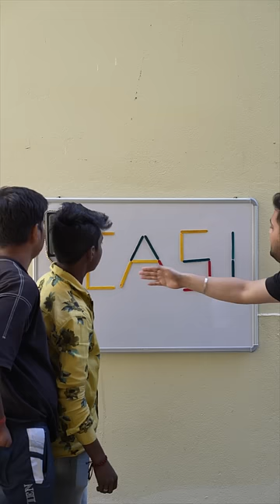kaise hoga btao ??gameplay